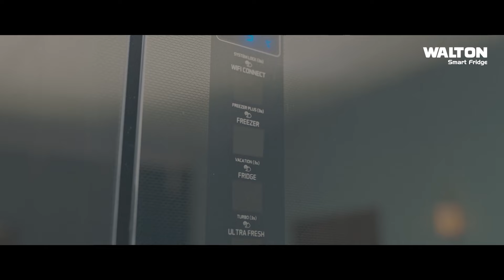সাকিব-পুরানদের ব্যর্থতার পর শামীমের ২৪ বলে ৫৯ রানের তাণ্ডব, 'বাংলা ক্লাসিকো' জমে ক্ষির!